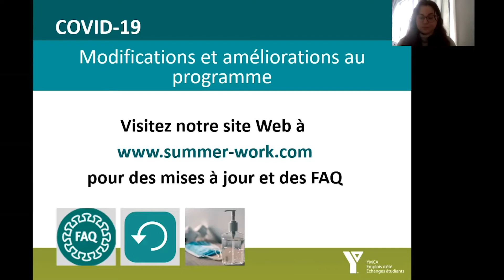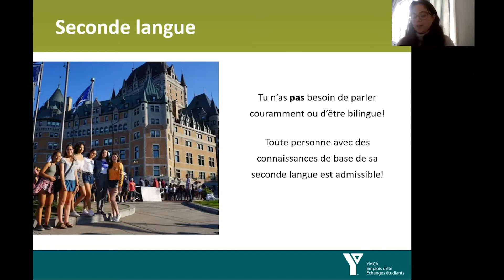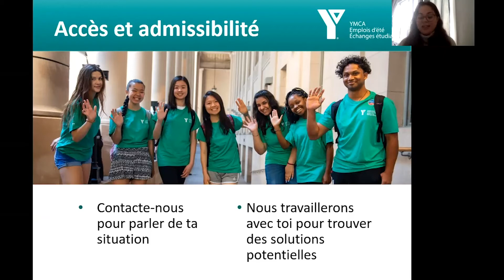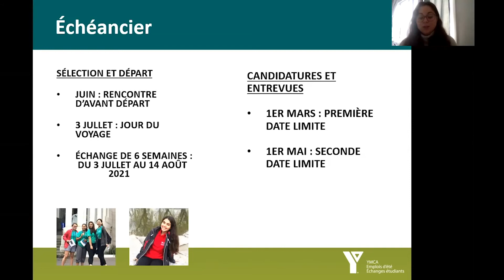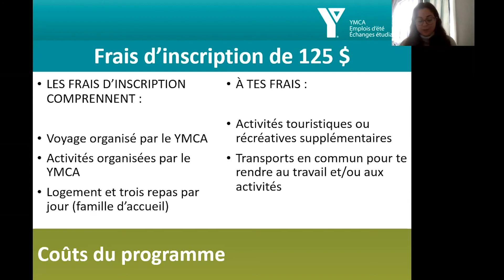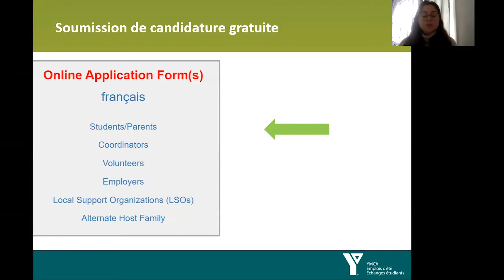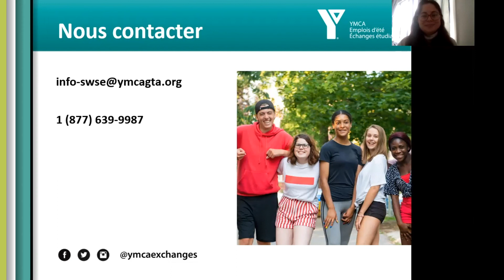Emplois d’été Échanges étudiants: FAQ